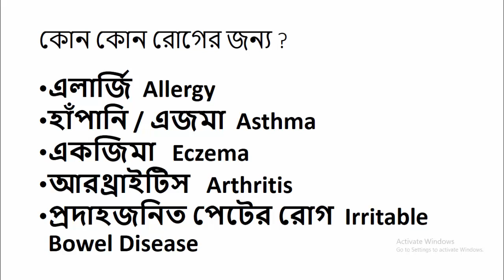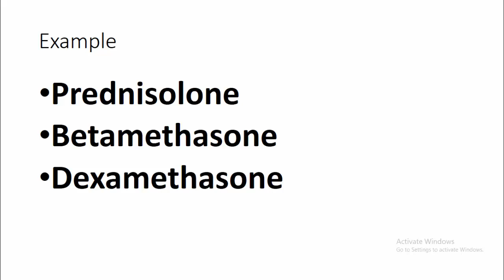Steroid - স্টেরয়েড কি // স্টেরয়েড জাতীয় ঔষধ কি কি // খাওয়ার নিয়ম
*** এই ভিডিওতে স্টেরয়েড এর ব্যবহার নিয়ে বিস্তারিত আলোচনা করা হয়েছে | তাই পরিপূর্ণ ধারণা পাওয়ার জন্য না টেনে পুরো ভিডিওটি দেখুন |

কোন রোগের জন্য কোন ঔষুধ খেতে হয়, কোন ঔষুধের কাজ কি- ডোজ- পার্শ্বপ্রতিক্রিয়া ,  হেলথ টিপস, মেডিক্যাল টিপস ও স্বাস্থ্য বিষয়ে আমাদের চ্যানেলে এ রকম আরো অনেক ভিডিও দেয়া আছে | আপনারা চাইলে প্লে লিস্ট থেকে প্রয়োজনীয় ভিডিওগুলো দেখে নিতে পারেন |

[যে কোন ঔষধ গ্রহণ করার পূর্বে অবশ্যই একজন বিশেষজ্ঞ ডাক্তারের পরামর্শ গ্রহণ করা উচিত । এই চ্যানেলের ভিডিও দেখে আপনারা কখনোই ঔষধ সেবন করবেন না । আমরা শুধুমাত্র Medicine বা ঔষধ সম্পর্কে আপনাদের প্রাথমিক ধারণা দিতে চেষ্টা করছি । এরপরও কেউ যদি নিজে নিজে ঔষধ গ্রহণ করে থাকেন তবে কোন প্রকার দায়ভার এই চ্যানেল নিবে না | ]